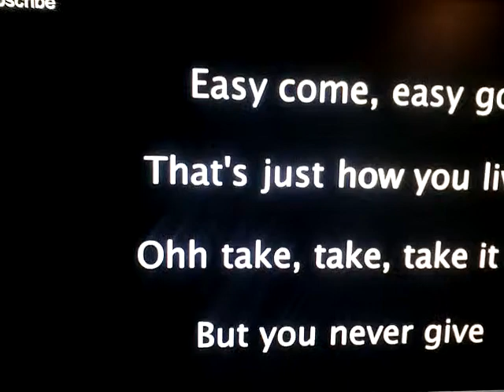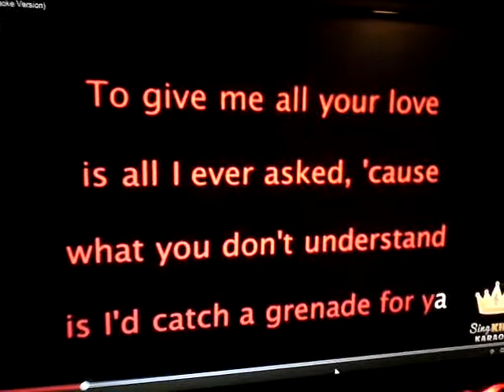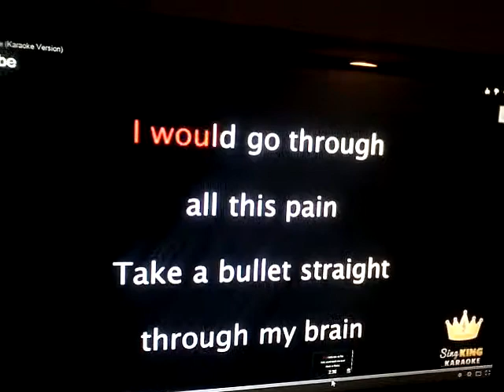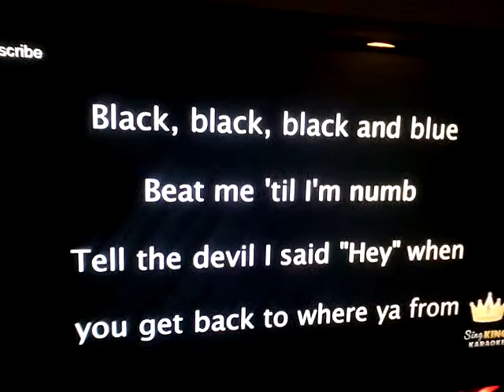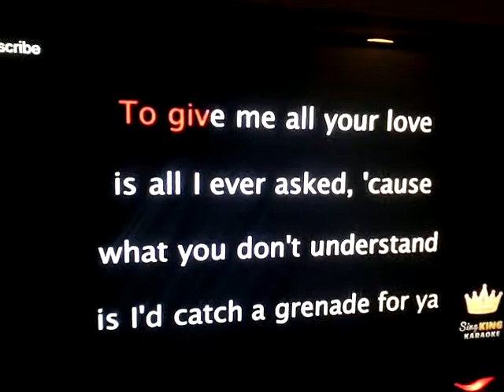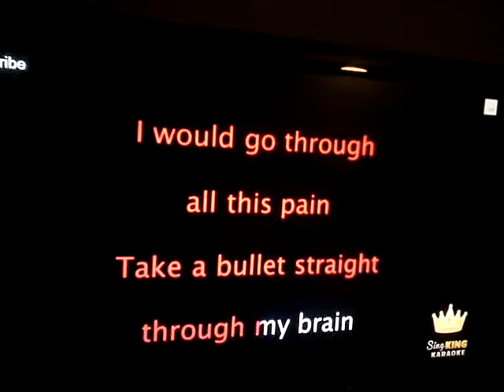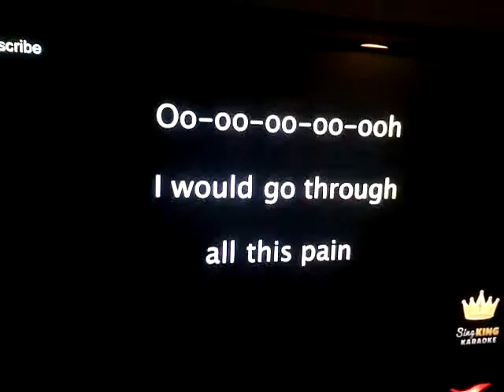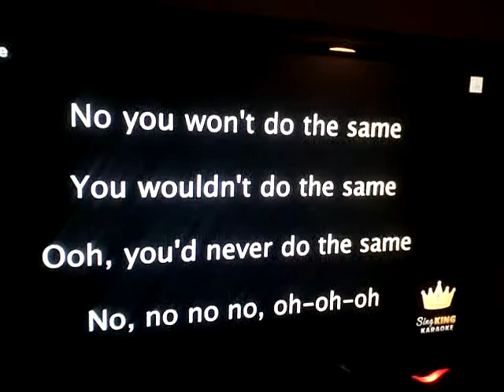Grenade Bruno Mars Cover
Salut tout le monde aujourd'hui j'interprete Grenade de Bruno Mars, en espérant que sa vous plaira